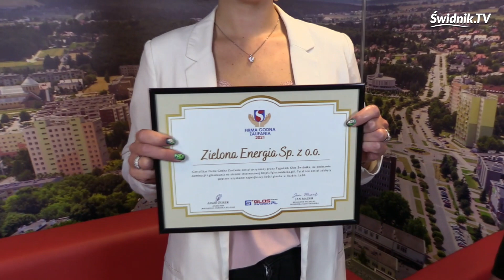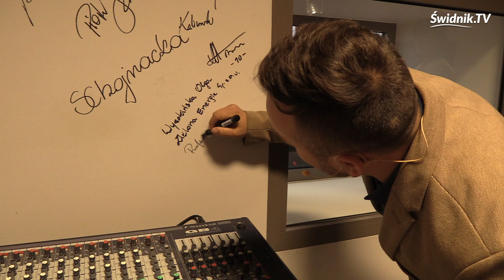Zielona Energia - Firma Godna Zaufania 2021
Firma Zielona Energia - Fotowoltaika uzyskała tytuł "Firmy Godnej Zaufania" w plebiscycie Głos Świdnika . ☀️🔌 Z tej okazji spotkaliśmy się z Olgą Wysokińską (kierownikiem ds. rozwoju) oraz Rafałem Włoskiem (kierownikiem biura) w naszym studio aby porozmawiać o odnawialnych źródłach energii którymi się zajmują oraz oczywiście o emocjach związanych z wygranym plebiscytem. ♻️

💁‍♀️Rozmowę prowadził Jan Mazur.